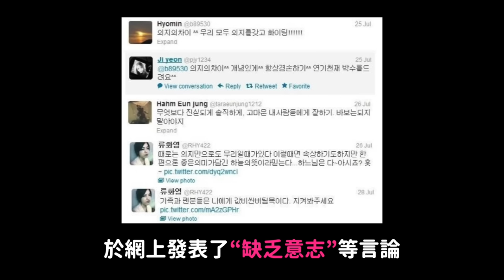一線女團一夜之間被全民抵制..T-ara老闆首次公開提“80事件”｜DenQ